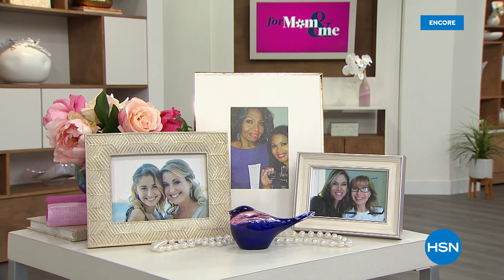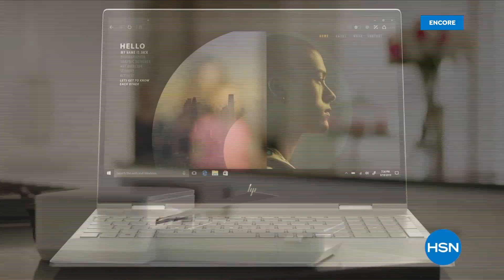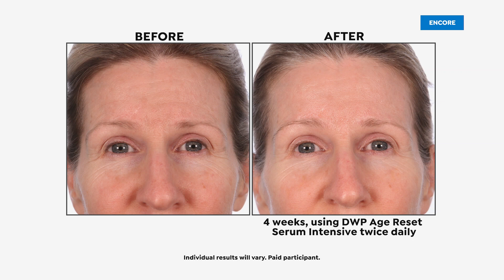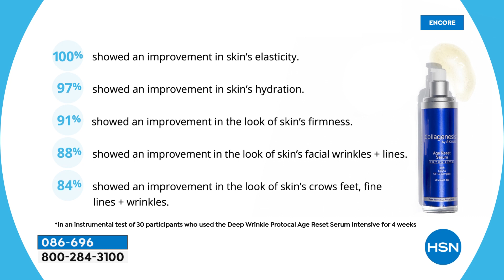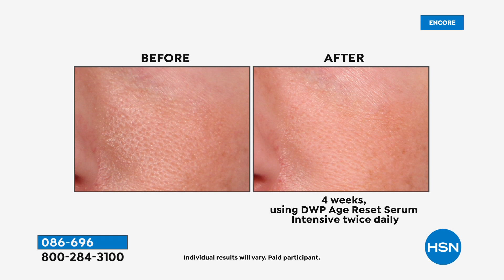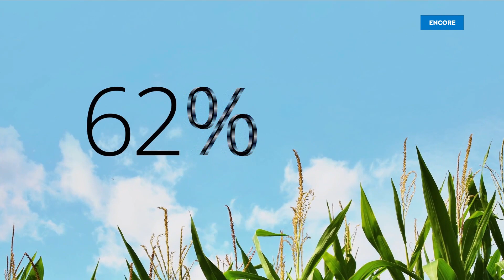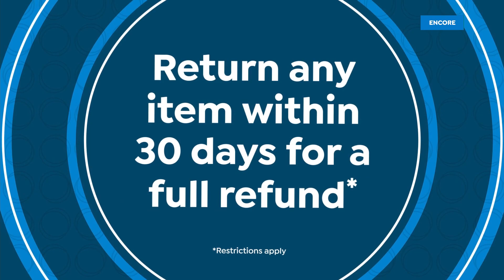HSN | For Mom & Me - Finishing Touch Flawless 04.21.2021 - 06 AM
Discover great gifts for Mom featuring beauty with Finishing Touch Flawless.